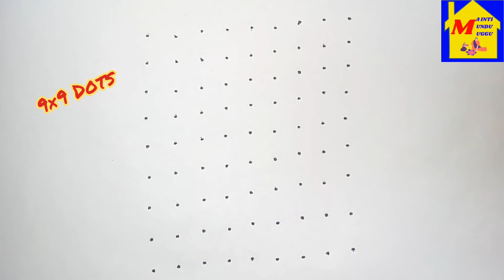Saturday Rangoli Designs | 9×9 Dots Saturday Kolam | Sanivaram Muggulu | MA INTI MUNDU MUGGU